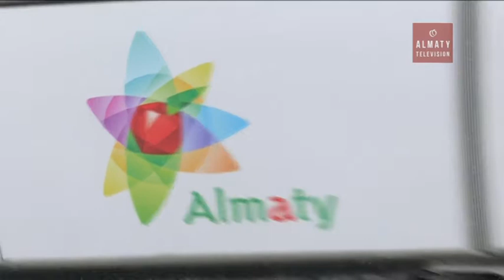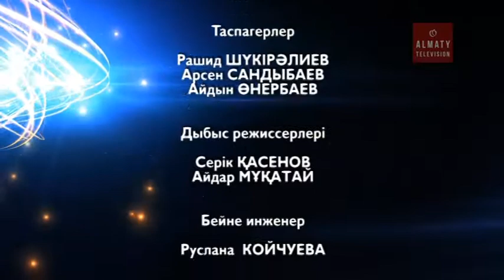Универсиада кезінде қандай жарыстар өтті, кім қандай медальді иеленді? (05.02.17)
Нағыз Универсиаданың қызған шағы қоржында біраз медальдар бар. Алтындар, күмістер мен қолалар бар. Әрине, біз қазақ спортшыларына жанкүйер болудан жалықпаймыз. Универсиаданың нағыз қызған шағында қандай жарыстар өтті, кім қандай медальді иеленді?